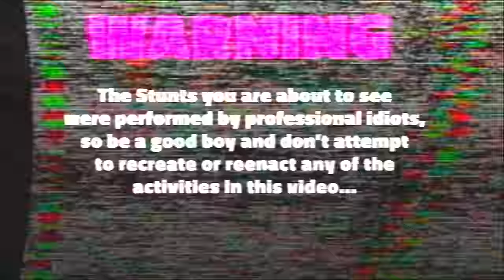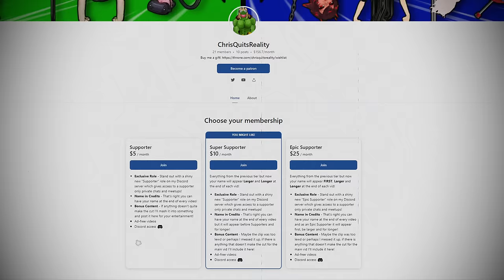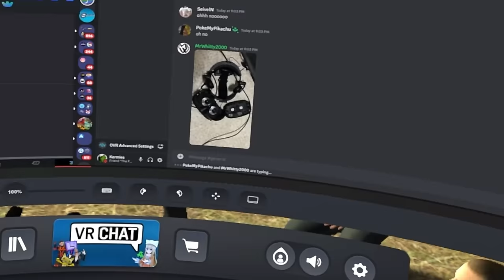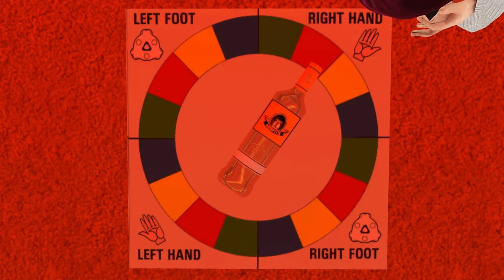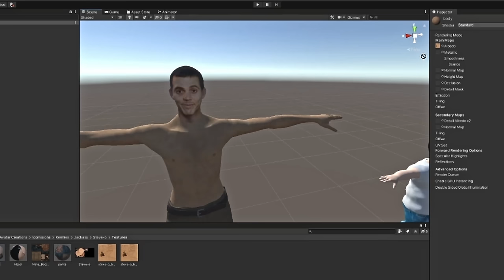We made Jackass in VRChat! (Painful Full Body Stunts)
TO WIN A SHIRT!

Reenacting one of my all time favorite shows in VRChat was A LOT of work but one of the funniest things I have ever done! Shout out to everyone who helped out, you can find their socials right here!

*Socials*
Steve-O - MrWhitty @MrWhitty2000
Preston Lacy - Ryvox (@Ryvox  )
Dave England - Elemental (@elementalvr  )
Ehren McGhehey - SeivelN (@SeivelN  )
Chris Pontius - Juzo (@juzovr5911  )
Bam Margera - Kitsune
Phil Margera - Filian @filianIsLost

*Credits*
Oliver Vixon (intro voice actor) - @VixenASMR
The Methodus (New Party Boy Theme)

00:00 - Intro
00:31 - Bungee Wedgie
02:11 - MERCH!
02:44 - Treadmill Trials
05:07 - The Rake Jump
07:50 - PARTY TIME!
09:00 - Mousetrap Twister
12:26 - Outro!

JJJreact